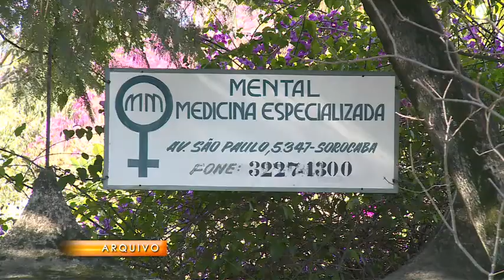Noticidade Manhã - TV Sorocaba 28-07-14 parte 1